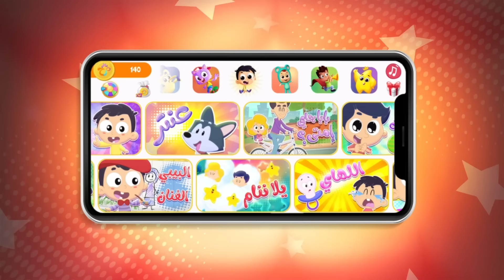أغنية كلنا فرح ( كتاب مرح) | قناة مرح كي جي - Marah KG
أغنية كتاب مرح هي أغنية تم إنتاجها من طرف قناة مرح كي جي، وتتضمن الكثير من الجمال والإبداع والعصرية. يتمحور الأغنية حول قصة حب رائعة بين شخصين مختلفين، وتتحدث عن القوة الذي تحملها العلاقات الحبية. الأغنية تشمل العديد من الموسيقى الكلاسيكية والحديثة، وتشت🌟

أغنية ممتعة للاطفال تتحدث عن كتاب مرح الترفيهي الممتع لنشاهدها معا

🍁حول 𝗠𝗮𝗿𝗮𝗵𝗞𝗚🍁
قناة عربية متخصصة في إنتاج ونشر المحتوى الهادف الموجه للأطفال وخصوصاً مرحلة ما قبل المدرسة، تحرص القناة على توفير محتوى إبداعي وبسيط يحقق مخرجات تعليمية محددة وبسيطة من خلال الغناء، الترفيه، واللعب.

يمكنكم الحصول على كتاب مرح
من السعودية من متجر السعادة من خلال الرابط :
من الإمارات من من مكتبة دبي للتوزيع من خلال الرابط :
من سلطنة عمان من خلال مركز مكتبة أمجاد التواصل على الرقم :
95449511
ومن كافة أنحاء العالم من موقع سندس الإلكتروني من خلال الرابط التالي:

هنا في مرح كي جي، نهدف دائما لنجعل من التعلم تجربة ممتعة وترفيهية لاطفالنا من عمر ما قبل المدرسة، من خلال الرسوم المتحركة و الاغاني والاناشيد يكتسب الأطفال المهارات والمعلومات المفيدة والقيم الحميدة.
يتعلم الطفل من خلال الاغاني الألوان و الحروف و الأرقام و الموسيقى و غيرها الكثير بطرق شيقة و مثيرة.

كلمات والحان: أمل موسى
 توزيع موسيقى : أحمد دعسان
غناء: ريم فارس
إنتاج : Pixitoon